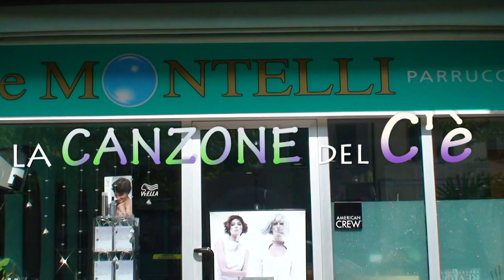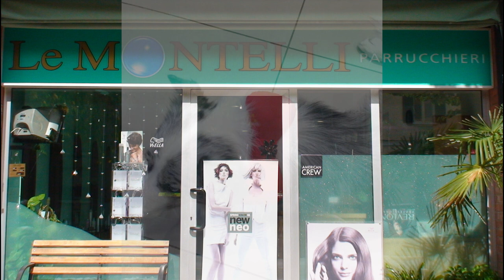🔴BUON NATALE 17 LE MONTELLI parrucchieri.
Stamattina uscendo di casa mia sorella mi ha chiesto tutta felice per l'idea se potevo farle un video di Buon Natale per le sue clienti di Ravenna e del web, sarebbe bello...STOP. Non mi rompere con 'ste smancierie natalizie adesso che ho ben altro a cui pensare e sono andato via arrabbiato e lei ha detto - Madonna, sei carino sempre con tutti e con me invece mai, perchè? Perchè a te ti ti amo ma il video non lo faccio, e sono uscito. Ma scherzavo, ero già daccodo con Chiara Botti, una lavorante infiltrata di vecchia data ma di recente complicità scherzosa...alla super cazzola.
Attenzione donne che a un certo punto si vede un attimo il Pene,quello che piace a voi, il SUPERZEN in swarosky, che essendo sotto sequestro per via della multa del cazzo, l'unico modo ora per infondere in voi la sua benestimolazione animica in occasione di questo Natale del cazzo, è che la possiate ricevere via video..funziona lo stesso...ha il potere di un buchè.
Montellik
Quest'anno, Montellik e Giuseppe Lavermicocca portano l'arte e la musica insieme per celebrare un Buon Natale all'insegna della pace. Con il progetto "La Canzone del C'è", adornato da mosaici brillanti e cristalli Swarosky, l'evento si svolge in collaborazione con "Le Montelli Parrucchieri" per diffondere un messaggio di armonia e fratellanza globale. Da Ravenna a Messaggeriamo, "La Canzone del C'è" unisce l'arte e la spiritualità con la musica, creando una connessione tra la bellezza estetica e il desiderio universale di pace.